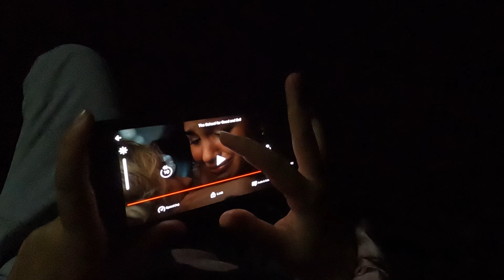MOTOCAMPING & EXPLORING MALICO MOUNTAINS | Kindao Farmville and Campsite | San Nicolas Pangasinan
MOTORCYCLE CAMPING ADVENTURE AT:
📌 Kindao Farmville and Campsite, Malico, San Nicolas, Pangasinan, Philippines

BIRTHDAY CAMPING OF MY DAUGHTER
FAMILY CAMPING